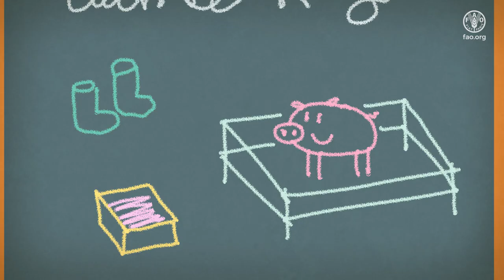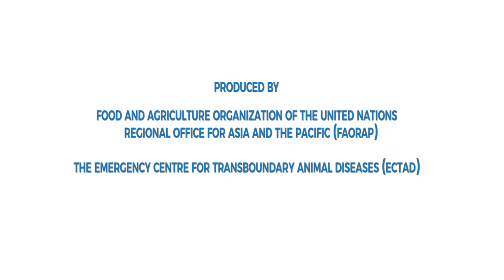Be a Champion Farmer!- Biosecurity is key to stop African Swine Fever - Lao language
ເປັນແຊ໋ມປ້ຽນຊາວກະສິກອນ!-ຄວາມປອດໄພດ້ານຊິວະວິທະຍາເປັນກຸນແຈສຳຄັນໃນການຢຸດຢັ້ງພະຍາດອະຫິວາໝູອະຟຣິກາ

ໃນຂະນະທີ່ຄວາມສົນໃຈຂອງໂລກໄດ້ເລັ່ງໃສ່ການລະບາດຂະໜາດໃຫຍ່ຂອງພະຍາດໃນມະນຸດ, ພະຍາດອະຫິວາໝູອາຟຣິກາກໍ່ຍັງເປັນໄພຂົ່ມຂູ່ຕໍ່ຊິວິດການເປັນຢູ່ຂອງຄົນເຮົາ. ເຖີງແມ່ນວ່າພະຍາດອະຫິວາໝູອະຟຣິກາຈະບໍ່ເປັນອັນຕະລາຍ ຫຼື ກໍ່ໃຫ້ເກີດຄວາສ່ຽງຕໍ່ມະນຸດ, ແຕ່ມັນກໍ່ເປັນພະຍາດໝູທີ່ແຜ່ລາມ,ຮ້າຍແຮງເຮັດໃຫ້ໝູຕາຍຢ່າງຫຼວງຫຼາຍກໍ່ໃຫ້ເກີດຄວາມສູນເສຍທາງດ້ານເສດຖະກິດຢ່າງໃຫຍ່ຫຼວງ ແລະ ຂັດຂວາງທາງດ້ານການຄ້າ. ຊາວກະສິກອນຜູ້ລ້ຽງໝູຂະໜາດນ້ອຍ ຫຼື ຜູ້ລ້ຽງໝູຢູ່ຫຼັງບ້ານແມ່ນຄາດວ່າມີຄວາມສ່ຽງທີ່ສຸດ. ເພື່ອຊ່ວຍປັບປຸງມາດຕະການຄວາມປອດໄພທາງດ້ານຊີວະວິທະຍາດໃນຟາມ, ອົງການ ອາຫານ ແລະ ກະເສດ ແຫ່ງສະຫະປະຊາຊາດ (FAO) ໂດຍຜ່ານສູນສຸກເສີນພະຍາດຂ້າມຊາຍແດນ (ECTAD) ຫ້ອງການປະຈຳພາກພື້້ນອາຊີ ແລະ ປາຊິຟິກ (RAP) ໄດ້ພັດທະນາແບບງ່າຍໆຂໍ້ມູນພາບເຄື່ອນໄຫວກ່ຽວກັບພະຍາດອະຫິວາໝູອະຟຣິກາເພື່ອສ້າງແຮງບັນດານໃຈໃຫ້ແກ່ຊາວກະສິກອນຜູ້ລ້ຽງໝູຂະໜາດນ້ອຍ “ເປັນແຊ໋ມຊາວກະສິກອນ!”, ຄືກັບຊາວກະສິກອນສູ້.
ມາດຕະການຄວາມປອດໄພທາງດ້ານຊິວະວິທະຍາທີ່ດີທີ່ນຳມາໄຊ້ຢ່າງສະໝໍ່າສະເໝີໃນຟາມສາມາດຊ່ວຍຊີວິດໝູໄດ້ຫຼາຍລ້ານໂຕ,ເພື່ອຫຼີກລ້ຽງການລົ້ມສະຫຼາຍທາງດ້ານເສດຖະກິດຂອງຟາມຂະໜາດນ້ອຍ.

ແລະ ກົມລ້ຽງສັດ ແລະ ການປະມົງ, ກະຊວງກະສິກຳ ແລະ ປ່າໄມ້
ກວດເບີ່ງເພື່ອຮຽນຮູ້ເພີ້ມເຕີມກຽ່ວກັບອະຫິວາໝູອະຟຣິກາລຸ່ມນີ້:
•ວຽກຂອງ FAO ກ່ຽວກັບອະຫິວາໝູອະຟຣິກາ